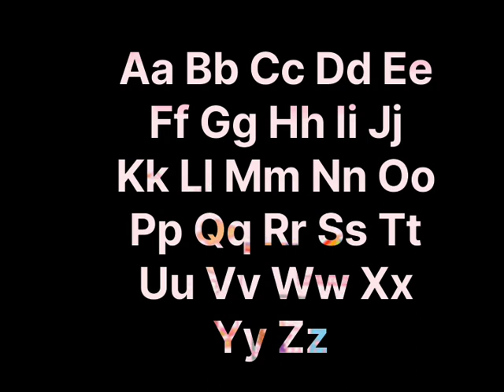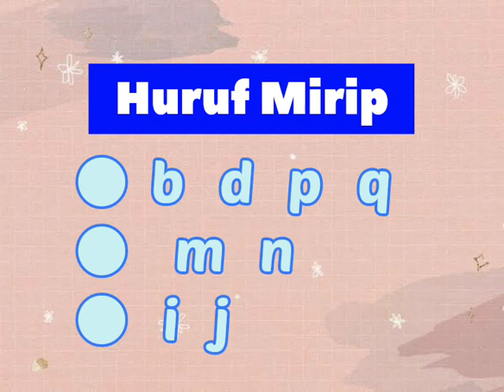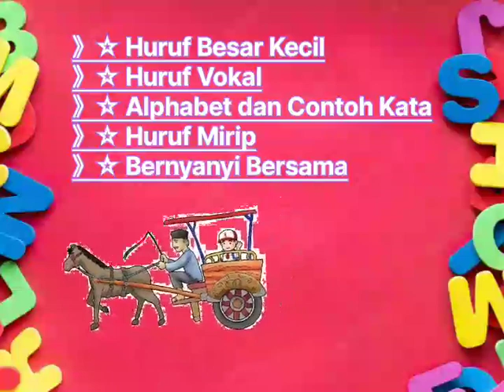Belajar Mengenal Huruf untuk Anak Usia Dini | Menyenangkan | Cepat Diingat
Belajar Mengenal Huruf ABCD untuk Anak Usia Dini. "Mudah dan Menyenangkan"

Kebiasaan membaca bisa dimulai sejak dini, yaitu pada usia 4-8 tahun. Pada usia ini anak-anak mempunyai banyak keistimewaan, contohnya ingin mengetahui banyak hal dan mencoba sesuatu hal yang baru sehingga dapat meningkatkan kreativitas anak.

Pengenalan huruf Alphabet sangat cocok untuk anak usia dini. Rasa ingin tahu yang tinggi dapat kita manfaatkan untuk pendidikannya di masa datang. Pasalnya, memasuki dunia pendidikan Sekolah Dasar, anak sudah diajarkan untuk membaca.

Pada video ini sangat cocok untuk dipelajari oleh anak usia dini. Karena sebelum bisa membaca, anak-anak harus mengenal huruf terlebih dahulu. Pengenalan huruf pada video ini dikemas dalam bentuk yang menarik dan disertakan contoh penggunaannya sehingga mudah untuk diingat anak.

Dalam video ini juga disajikan huruf Besar dan Kecil, huruf Vokal dan Konsonan. Serta penjelasan antara huruf-huruf yang mirip.